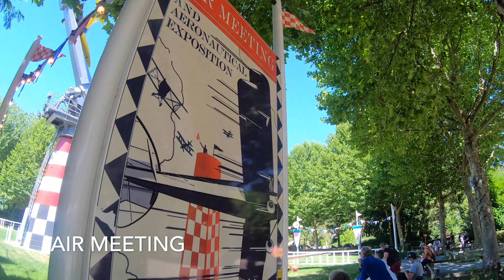AEROKSTER A NIGLOLAND 3: J'adore Noisette Express ! (Vlog)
Salut à tous les amis c'est Aerokster !
Pendant ces grandes vacances d'été, j'en ai profité pour retourner dans mon parc de coeur: Nigloland. Pour l'occasion, j'ai tourné un vlog de qualité, un peu court mais qui résume bien ma journée !
Bon visionnage !

Filmé avec la GoPro Hero 7 Black en mode Hypersmooth 4K/60fps
Monté sur MacBook Pro 2019